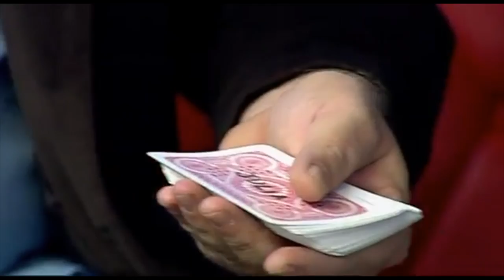Magia Fácil Phil Plus deck por Dario Hueta| Arturo Fernandez | LaVarita.com ✔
Dario Hueta realiza este truco de magia fácil Phil plus Deck a  Arturo Fernandez en v7 show